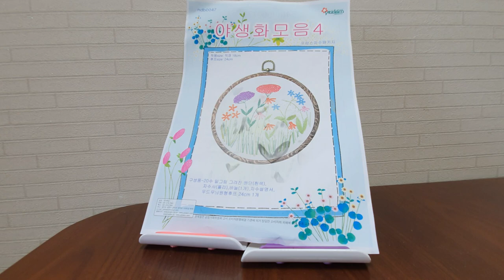애니의 야생화 정원에서... 예쁜 야생화 꽃내음 맡으며 마음의 휴식 하세요!! Relax in the wildflower garden!!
야생화 정원에서 꽃구경 하시고
휴식을 잠깐 취하고가세요

Track Info:
Title: This Feeling  by Atch
Genre and Mood: Dance  & Electionic + Happy